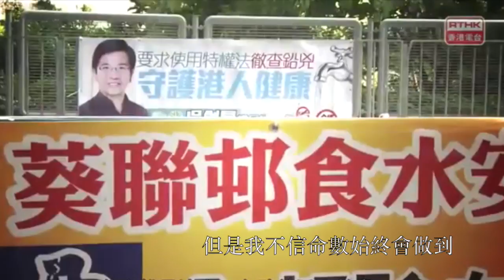WAO 賀新春 之 Let's eat 糕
WAO Singers 係到恭祝大家:::
猴年快樂，身體健康，心想事成，事事如意!
新既一年，大家一齊為香港繼續努力!
送比愛香港既你地 - Let's eat 糕 !

WAO! Stand for “We Are One”! WAO!SINGERS匯聚了一群優秀 的年青人，他們對音樂有熱誠、對社會有承擔。在良好的學習環境下，透過合唱、形體及體能等訓練，啓發他們的藝術天份及創意能力，從而打破傳統社區合唱團的固有模式，為社區帶來新的音樂氣象，注入正能量。
WAO!SINGERS實行用音樂打破人與人之間的隔閡，將社區上不同年齡、不同階層的人士凝聚起來，並以藝術無限的空間, ，在有限的環境下創建一種共融、和諧、獨特的聲音，宣揚關愛、互助和團結的訊息。